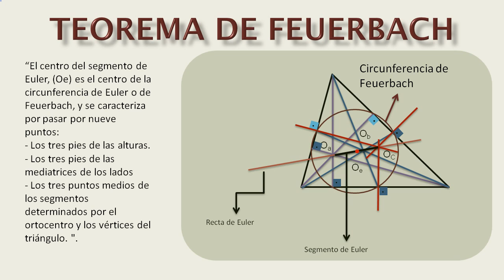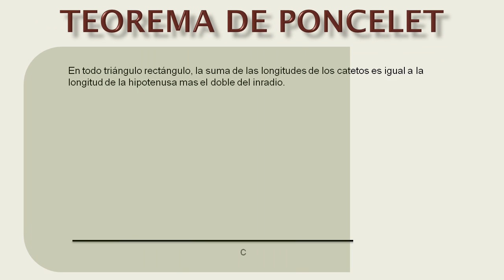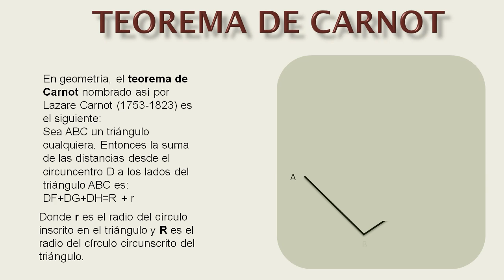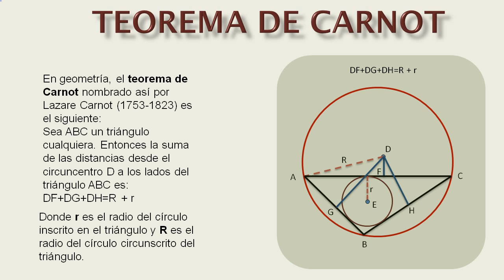Teoremas de la Geometría Clasica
Se presenta la descripción gráfica de algunos teoremas de la geometría clásica, Freuenbach, Poncelet, Pitot, Ptolomeo, Carnot.  Para más información puede visitarse el blog